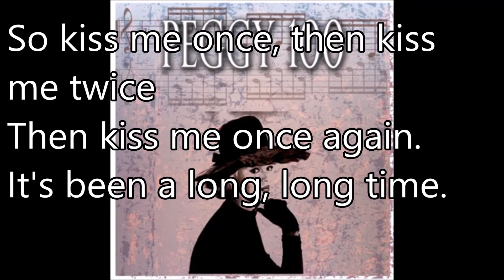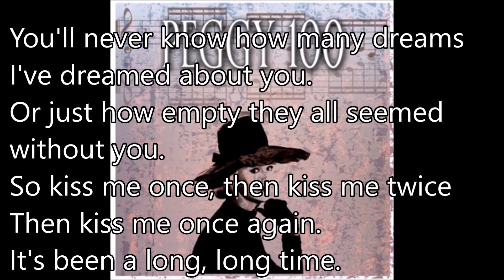14 95 It's Been a Long, Long Time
「It’s Been A Long, Long Time」は、「レット・イット・スノー」やミュージカル｢ファニー・ガール｣で有名なジュール･スタイン（Jule Styne）作曲、サミー･カーン（Sammy Cahn）作詞の歌
この曲は日本では「お久しぶりね」の邦題が付けられていました
It’s Been A Long, Long Time」は、第二次世界大戦の連合国の勝利と、長らく夫や恋人の帰還を待ちわびていた人たちの心情に合い、終戦の喜びを代表する歌となりました。国の勝利というよりも、本当に長く待っていた恋人や平和な日々が帰って来たことの喜びを感じさせた歌です

Kiss me once, then kiss me twice
Then kiss me once again
一度キスをして、そして二度目のキスをして
そしてもう一度キスをして

Haven't felt like this, my dear
最後にこんな気持ちを感じてから、もう随分長い事になるわ
私の愛する人

Since I can't remember when
It's been a long, long time
思い出す事なんて出来ないの
とっても長くこんな気持ち感じてなかったもの

You'll never know how many dreams
I've dreamed about you
あなたは知ることはないわ、どのくらい沢山の夢を
どのくらいあなたの事を夢見てきたかを

Or just how empty they all seemed without you
So kiss me once, then kiss me twice
あなたがいないと、全てのことがどれだけ空っぽに見えるか
だから、一度キスをして、二度目のキスをして

そして、もう一度キスをして
随分長くなるわ、最後にこんな気持ちを感じてから